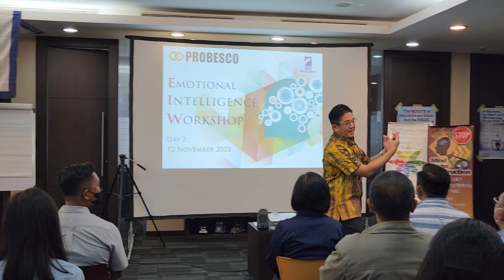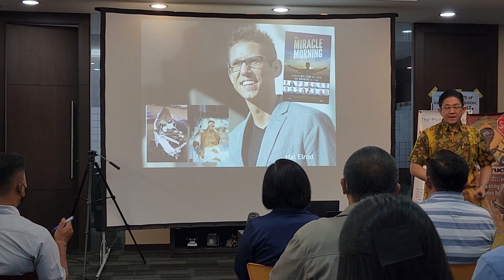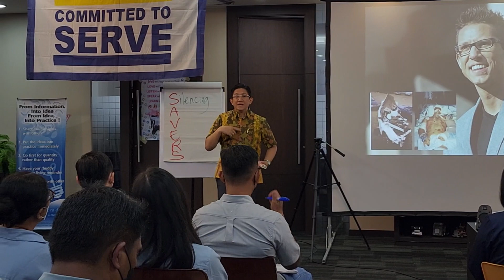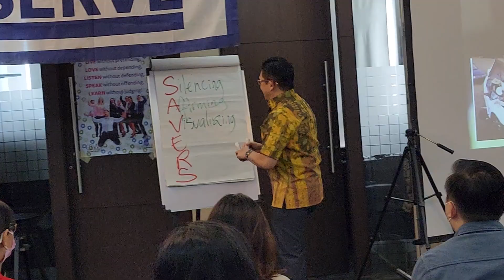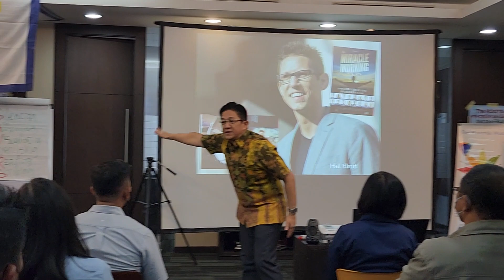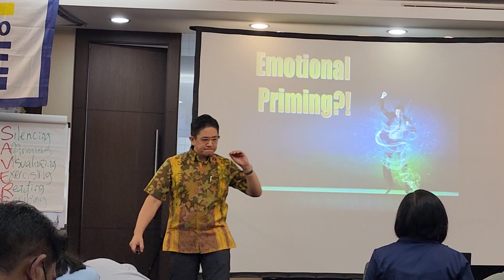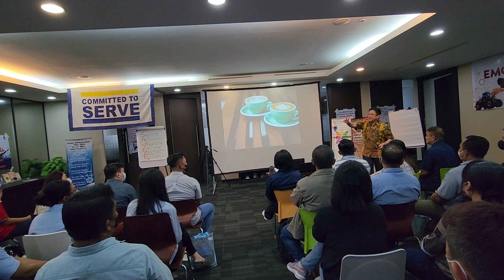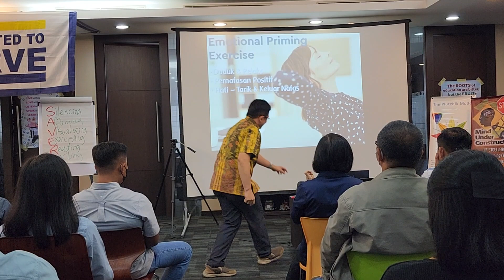Training EQ Anthony Dio Martin: TIPS MEMULAI HARI DGN MORNING MIRACLE & EMOTIONAL PRIMING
Training EQ Anthony Dio Martin: TIPS CERDAS EMOSI MEMULAI HARI DGN MORNING MIRACLE & EMOTIONAL PRIMING

Pernah nggak memulai hari dengan berasa malas dan kesel?
Pernah nggak rasanya nggak mood buat njelanini hari tersebut?
Ingat lho ya, bagaimana energimu akan menentukan bagaimana kondisi moodmu sepanjang hari itu.
So, bagaimana caranya memulai hari dengan energik, mood positif dan bergairah sepanjang hari.
Ini ada video training oleh Anthony Dio Martin bersama para leaders di Probesco Batch ke-3 dilakukan di Kantor Pusat Probesco, KEM Tower Kemayoran. Ada tipsnya soal Miracle Morining dan Emotional Priming Exercise yang akan dibagikan di video ini!

Salam Antusias!

Anthony Dio Martin
WISE (Writer, Inspirator, Speaker, Entrepreneur).
CEO of HR Excellency & Miniworkshopseries Indonesia.
International Certified Professional Trainer & Coach.
Ahli Psikologi.
Penulis 18 buku-buku best seller
Pengasuh program program radio "Smart Emotion"  di jaringan SmartFM yang disiarkan ke seluruh Indonesia.

Informasi training & seminar Anthony Dio Martin & teamnya:
HR Excellency & Miniworkshopseries Indonesia
Jl.Tanah Abang V No.32
Jakarta Pusat 10150
INDONESIA
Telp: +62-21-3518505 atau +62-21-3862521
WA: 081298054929